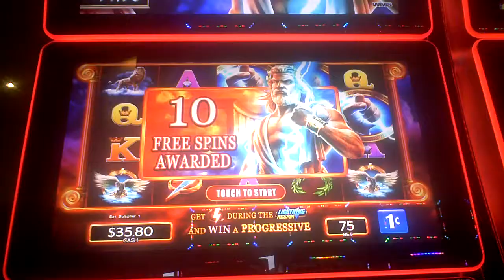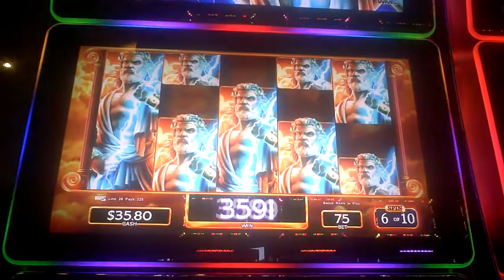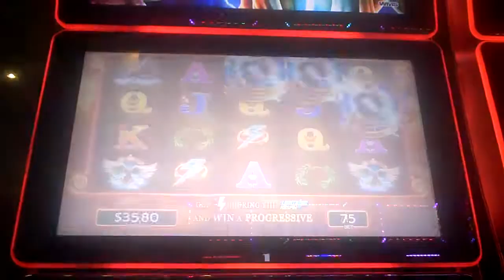Zeus Slot Machine Bonus